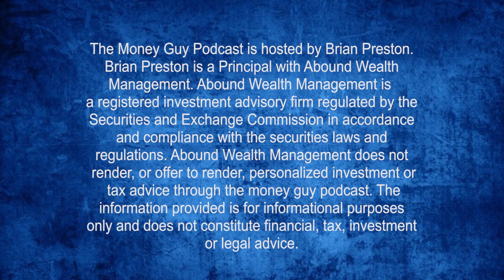Company's HSA Plan is More Expensive Than Non-HSA Plans!